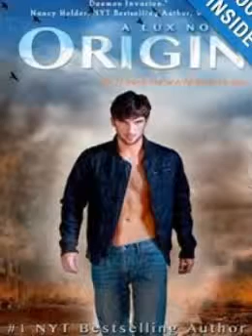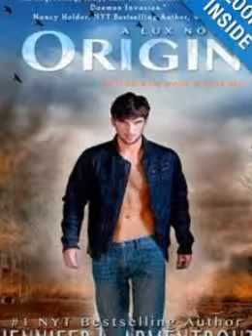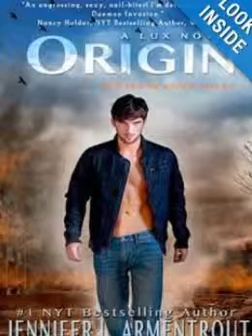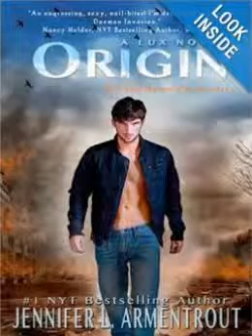Origin (Lux) by Jennifer L. Armentrout, Justine Eyre and Rob Shapiro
After the successful but disastrous raid on Mount Weather, Daemon's facing the impossible. Katy is gone. Taken. Everything becomes about finding her. Taking out anyone who stands in his way? Done. Burning down the whole world to save her? Gladly. Exposing his alien race to the world? With pleasure.Surrounded by enemies, the only way Katy can come out of this is to adapt. After all, there are sides of Daedalus that don't seem entirely crazy, but the group's goals are frightening and the truths they speak even more disturbing. Who are the real bad guys? Daedalus? Mankind? Or the Luxen?But the most dangerous foe has been there all along, and when the truths are exposed and the lies come crumbling down, which side will Daemon and Katy be standing on? And will they even be together?